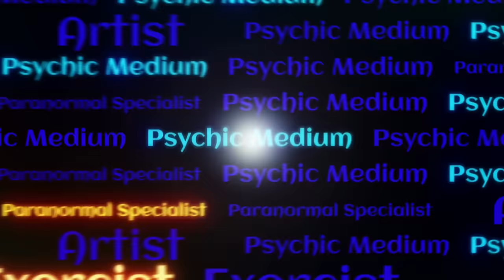Psychic Medium Unmasks @paranormalnightmaretv The Fourman Brothers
In this video, I take a look at @paranormalnightmaretv the Fourman brothers to see if they have any abilities and attachments. You will be surprised what I found out.

Chapters:
0:00 Intro
1:40 Shaun Fourman
10:18 Josh Fourman
18:25 Rocky Fourman
24:03 Outro

MY LINKS